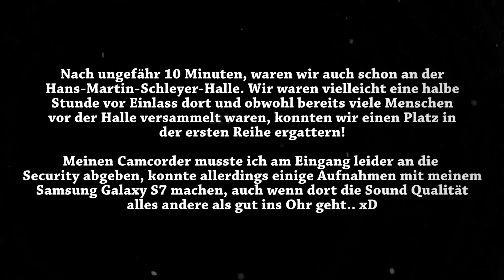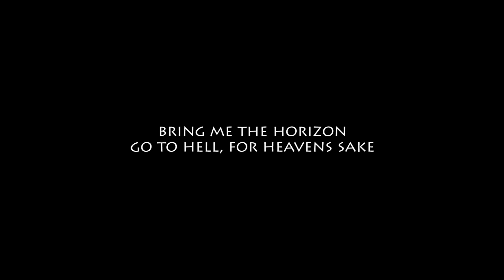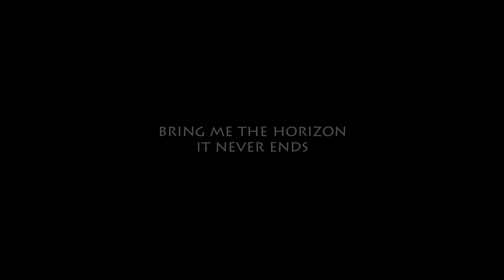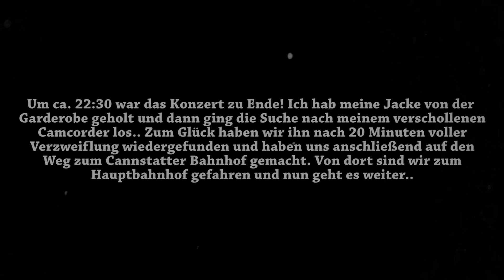Bring Me The Horizon in Stuttgart / Germany - VLOG #7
Gemeinsam mit meinem Kumpel Ramon haben wir uns am 05.11.18 auf den Weg nach Stuttgart gemacht, um die britische Metalband Bring Me The Horizon live zu sehen! Wir haben an diesem Tag so viele tolle Momente erlebt! Was für ein unvergesslicher Tag! \m/